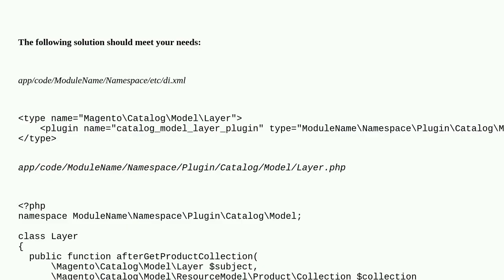Magento: How can I sort is not saleable products in the end of category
How can I sort is not saleable products in the end of category

A special thanks goes out to the community

  php magento2.4.2